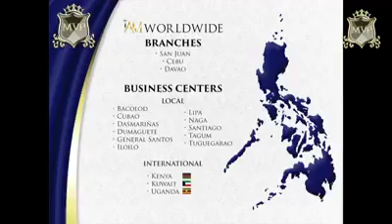What is IAMWORLDWIDE?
Curious about the fuzz about this company? Why are there so many cars? so many post of cash etc.? Watch this video to have an idea what IAM Worldwide can do for you and your family.